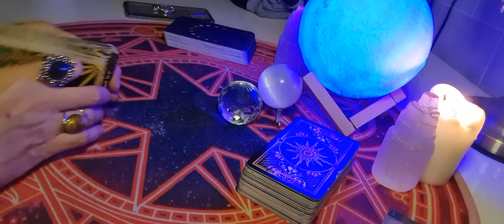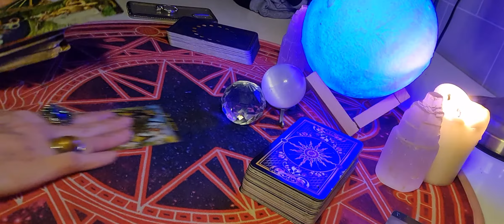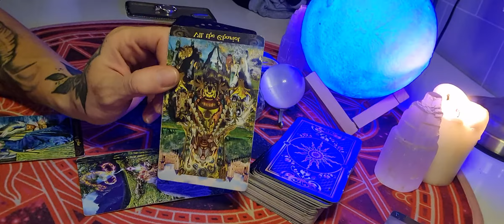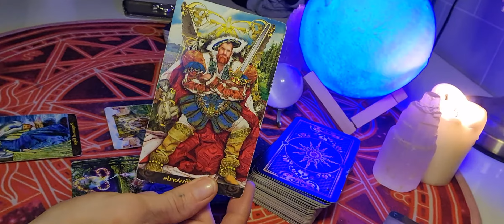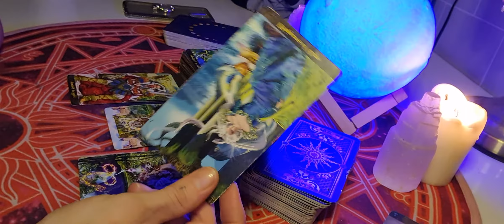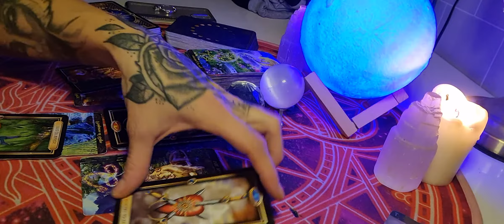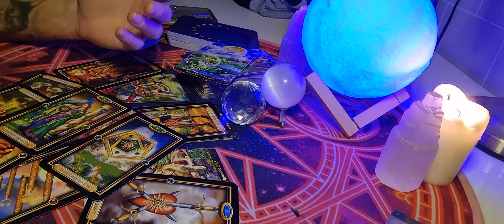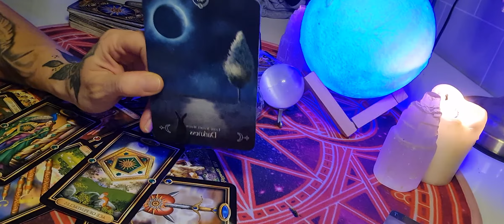LEO APRIL 1ST TO 14TH TAROT CARD READING.GET RID OF THIS TOXIC CRAP MAJOR ABUNDANCE AWAITS 🔮🔮